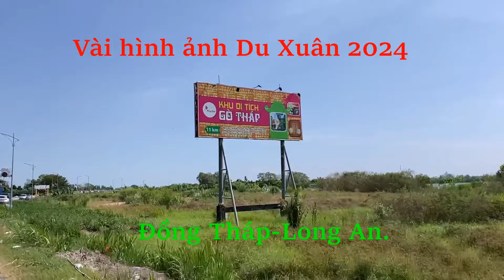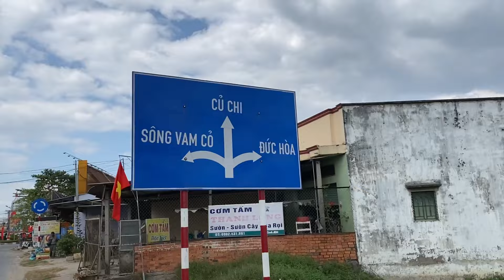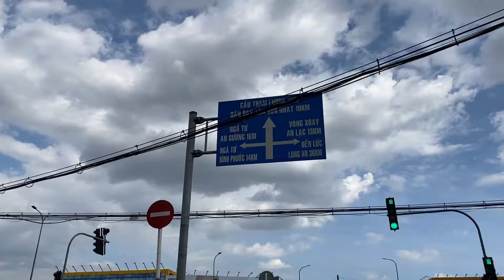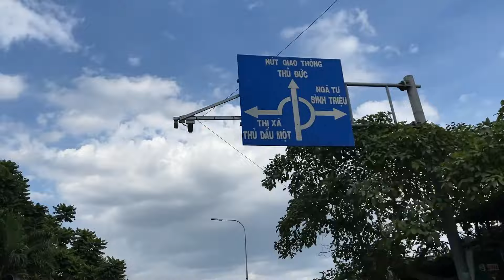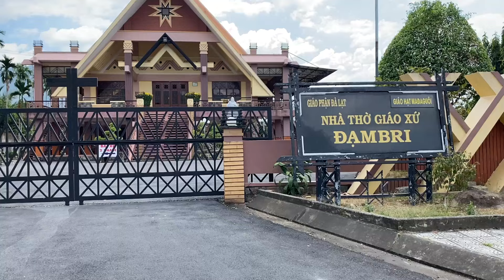Vài hình ảnh Du Xuân 2024.Phần 11.Đồng Tháp-Long An-Sài Gòn-Biên Hoà.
Du Xuân 2024.Kênh @vanquangnguyen7080 .